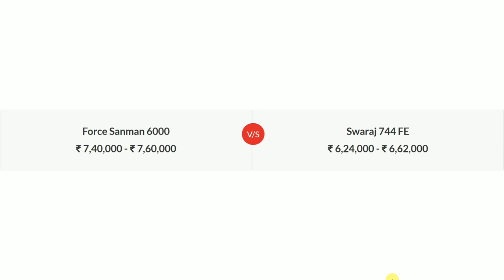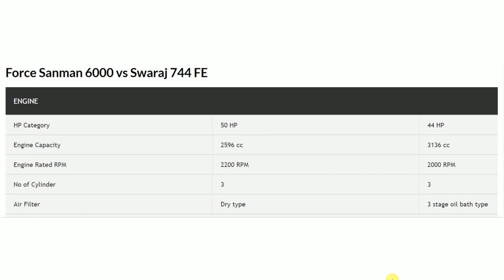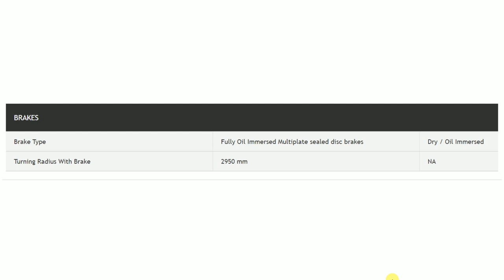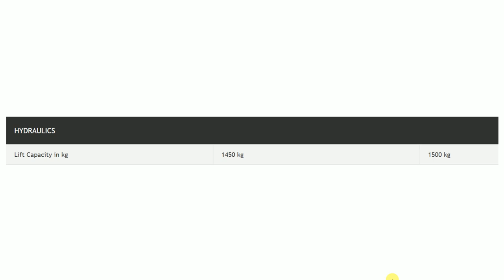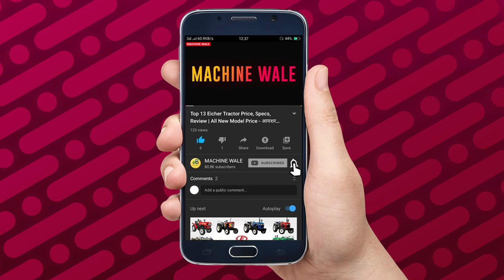Swaraj 744 FE Vs Force Sanman 6000 Tractor Price, Specs & Feature 2020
Comparison Swaraj 744 FE Vs Force Sanman 6000 Price, Specs & Review 2020

Friends, today we are going to talk about the New Comparison Swaraj 744 FE Vs Force Sanman 6000 with its price specifications, mileage details, overview, market value, User review, and many more details that we have told about in this video, so do not forget to watch this video completely.

Price List

1 - Swaraj 744 FE : ₹ 6,24,000 - ₹ 6,62,000
2 - Force Sanman 6000 : ₹ 7,40,000 - ₹ 7,60,000